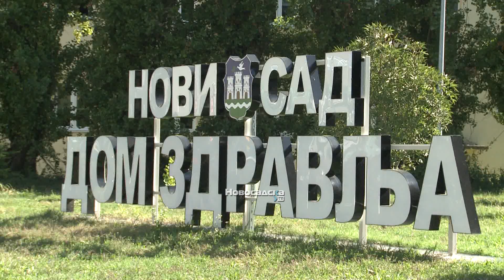Trenutno u Srbiji cirkuliše dosta stomačnih virusa